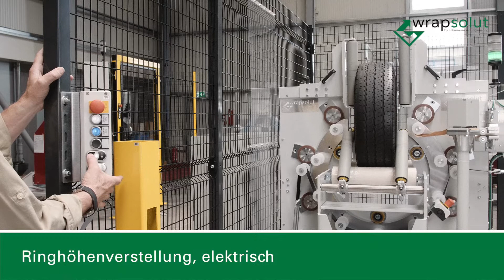Ringbund Wickelmaschine CL 210 von wrapsolut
Die Wickelmaschine für Ringbunde stellt eine sichere Transportverpackung Ihrer Produkte her.

Unsere Einwickelmaschinen dienen dazu Ihre Produkte zu einem Bund zu fixieren und von äußeren Einflüssen zu schützen. Hierbei wird das Wickelmaterial durch das Produktzentrum hindurchgeführt. Wir als Wickelmaschinenhersteller passen uns Ihren Bedürfnissen an und bieten Ihnen manuelle so wie vollautomatische „eye to sky“ oder „eye to side“ Stretchwickelmaschinen für ringförmige Produkte aller Art an.

Produkte:
- Drahtbunde
- Kabelbunde
- Schlauchbunde
- Rohrbunde
- Spaltbandringe
- Spulen
- Reifen
- Ihr Produkt

Zwecke:
- Korrosionsschutz durch spezielle Folie
- Einwickeln für Oberflächenschutz
- Durch Folienspannung Haltung im Ringverbund
- Schutz vor Feuchtigkeit und Schmutz

Zielgruppen:
- Kabelhersteller und -händler
- Drahtbundhersteller und -händler
- Rohrhersteller und -händler
- Schlauchhersteller und -händler
- Reifenhersteller und –händler
- Stahl und NE-Metall verarbeitende Industrie

EINWICKELMASCHINEN VON WRAPSOLUT
Horizontale Wickelmaschinen, die unterschiedlichste Produkte aus vielfältigen Industriezweigen einwickeln.

Neben Standardmaschinen beschäftigen wir uns mit dem Bau von Sondermaschinen und stellen uns als zuverlässiger Lieferant von Stretchwickelmaschinen dem Markt diverser Branchen. Aufgrund unserer langjährigen Erfahrung in der Entwicklung und Produktion der Einwickelmaschinen greifen wir auf einen großen Fundus von bewährten Komponenten zurück.
Mit unserer Kernkompetenz und unseren Erfahrungen stellen wir Ihnen für Ihre Anwendung individuelle Maschinenlösungen zusammen, egal ob es sich um eine manuelle, teilautomatische oder vollautomatische Einwickelmaschine handelt.